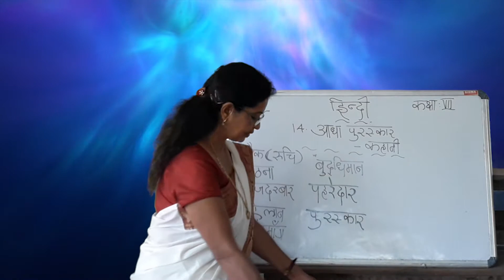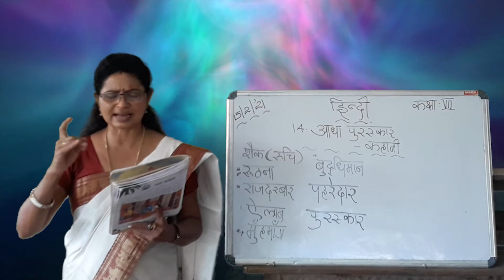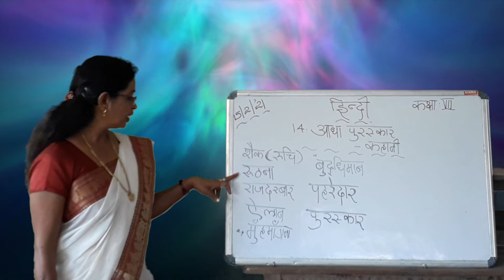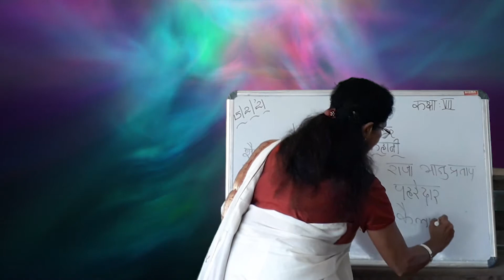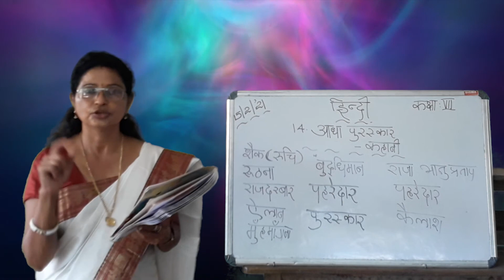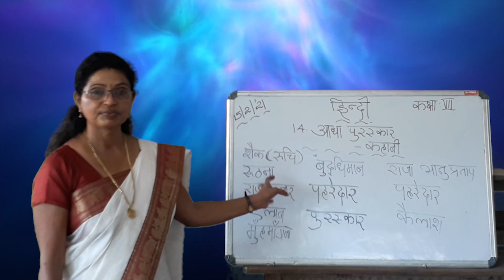HINDI FOR VII